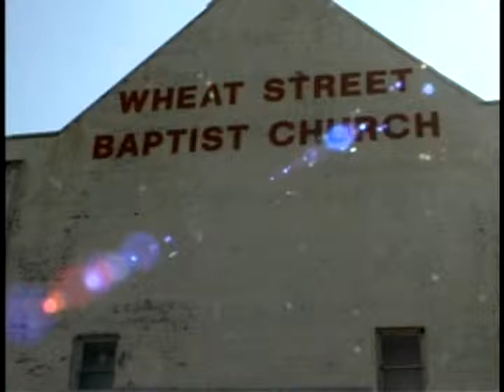La'Die Mansfield and Pastor Michael Harris speak out - Atlanta Town Hall Meeting